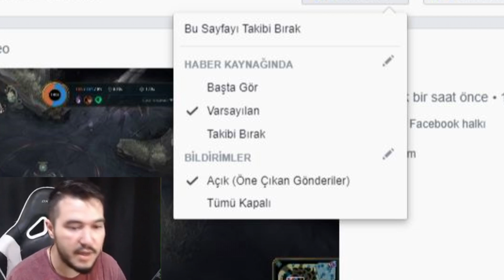BİR OYUNA 2 SARHOŞ ÇOK FAZLA (GRAGAS) | ROGU LoL Maç Özetleri #54